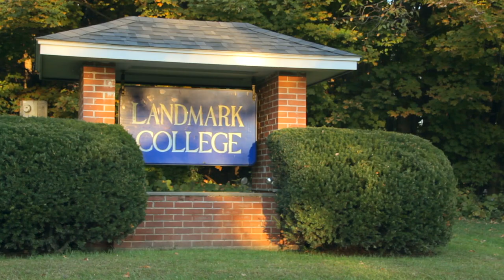Landmark College ad featuring alumna Scout MacEachron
Landmark College alumni Scout MacEachron ’12 and Aaron Wolf ’02 teamed up for this new LC ad. Aaron, a Los Angeles-based filmmaker, talks to Scout, a New York City-based journalist, about “learning differently” and the way Landmark College relieved their fear and helped them recognize that we all learn differently!